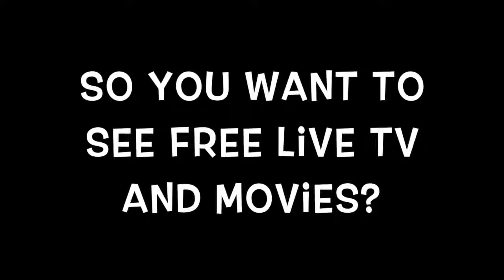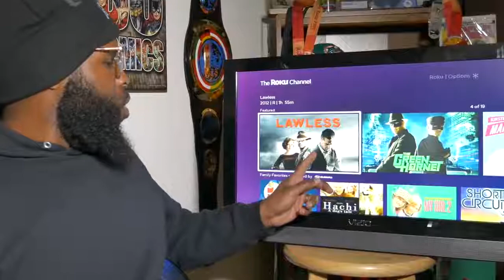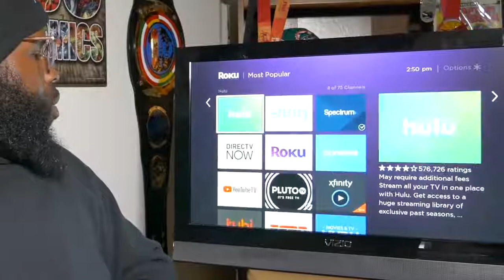Free Live TV On Roku Get Live Tv, Movies And Tv All Free On Roku Channel APP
Get unlimited movies now!
This website is only for france people if you not france people use  any vpn and enjoy